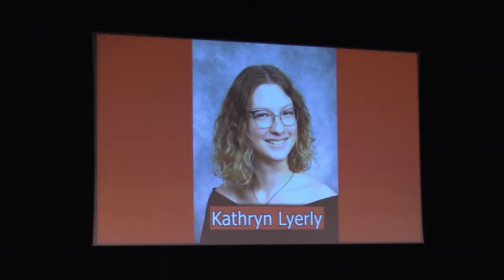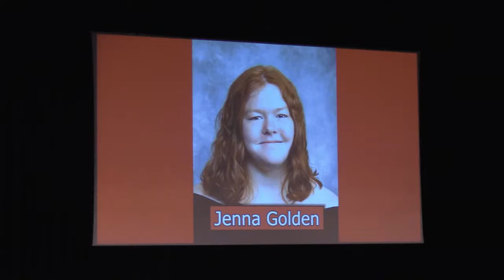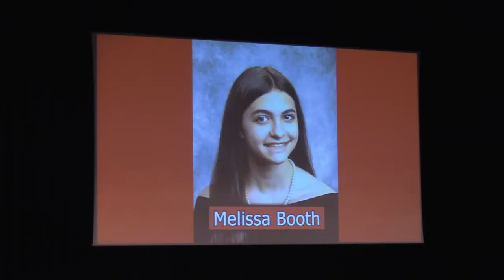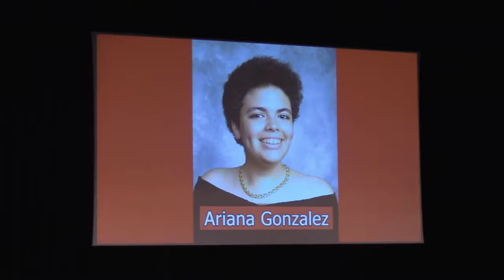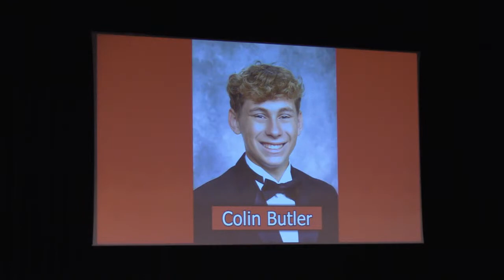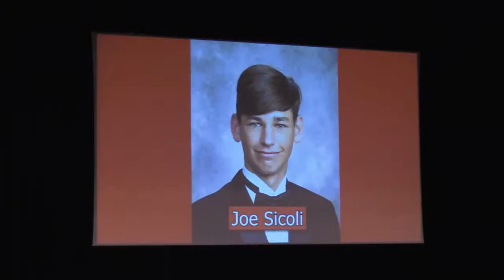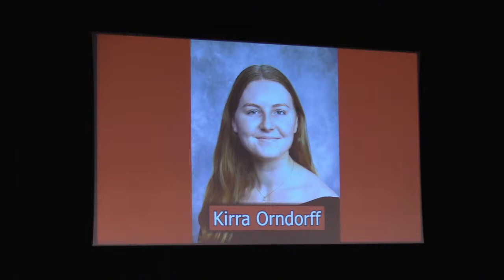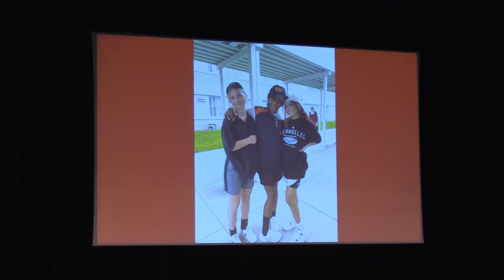Edgewood Jr/Sr High Class of 2023 Part 1